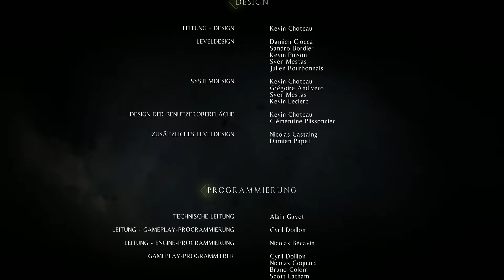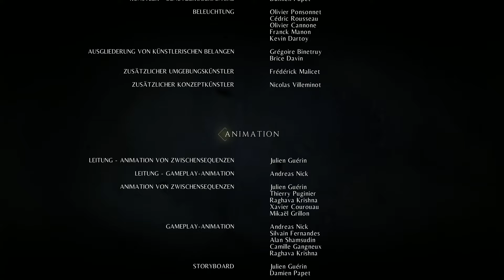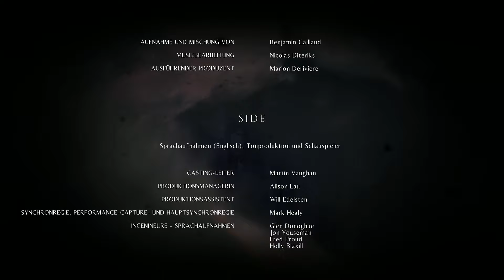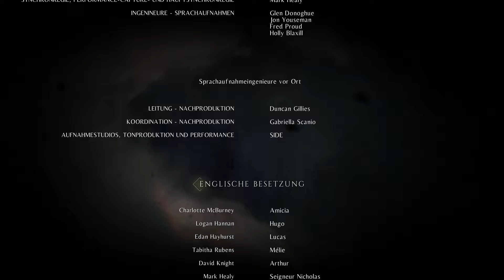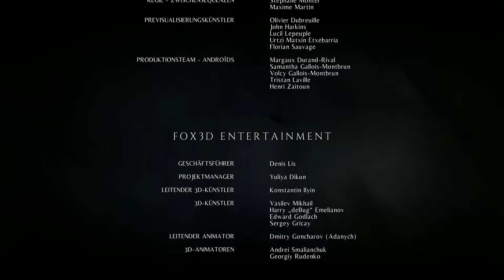Lets Play A Plague Tale: Innocence #34 - Das Ende - Oder nicht? [1080p/Deutsch]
Wie geht das ganze zu Ende? Seit gespannt, so wie ich es war :-)